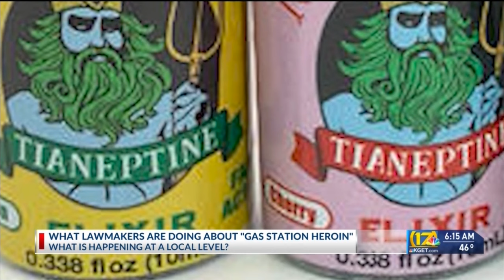What are lawmakers doing about "Gas Station Heroin"